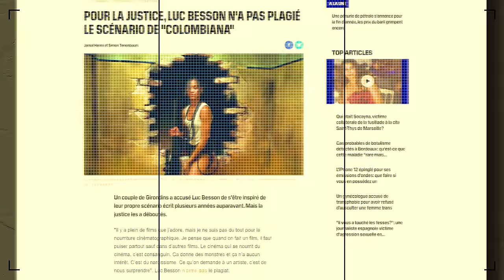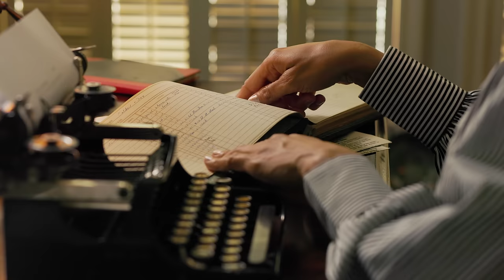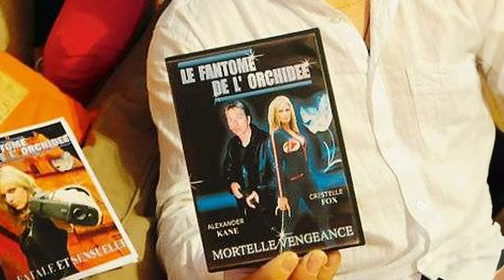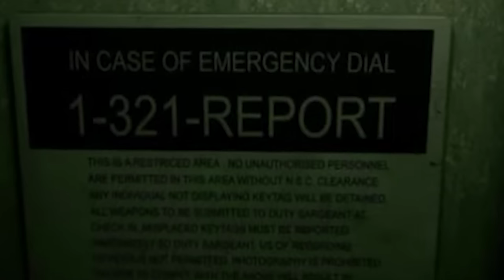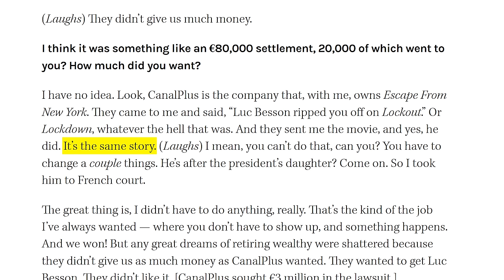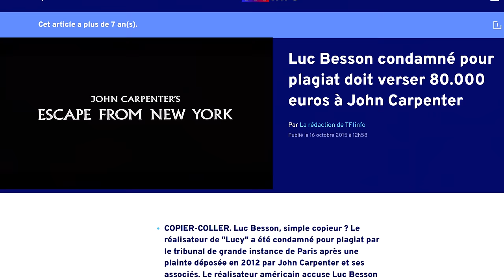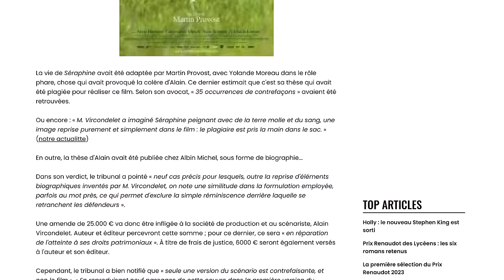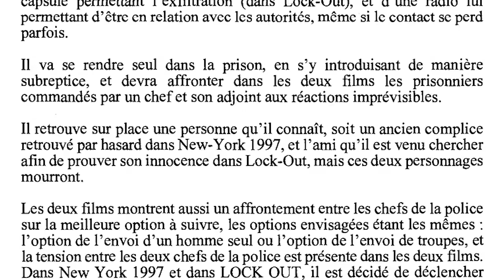Le PLAGIAT le plus HONTEUX de Luc Besson ?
🛏️ Les FRENCH DAYS c'est jusqu'au 02/10/2023 ici ➜ Profitez de -10% supplémentaire sur tout le site avec le code DELAGE !

▶️ Youtube ➜ @Cameflex

Quand Lockout sort en salle en 2012, Luc Besson est loin de se douter que ce film va lui coûter très cher quand, en 2015, Studiocanal décide de l'attaquer en justice pour plagiat !

Recherches : Nicolas Delage et Alexiane Hussaud
Écriture : Nicolas Delage et Tom Grossin
Montage : Nina Bettache, Nicolas Delage et César Taloc
Dérush : @lofilm-ace

Sources :

Arrêt de la cour d’appel de Paris (10 juin 2016)
Jugement du tribunal de grande instance de Paris (07 mai 2015)